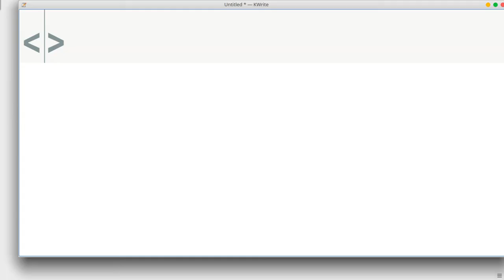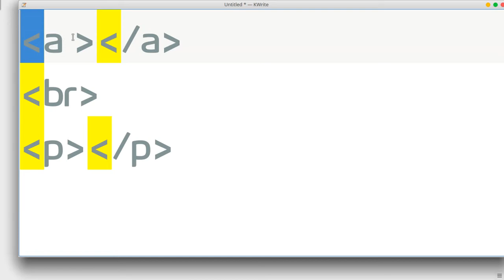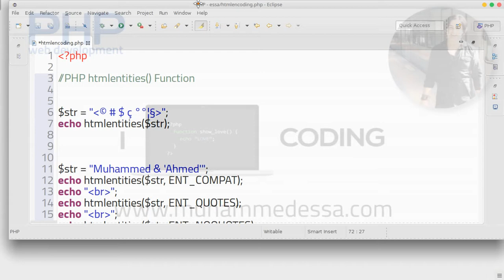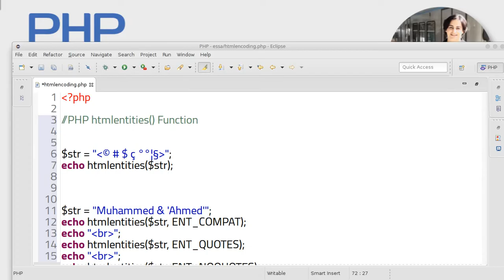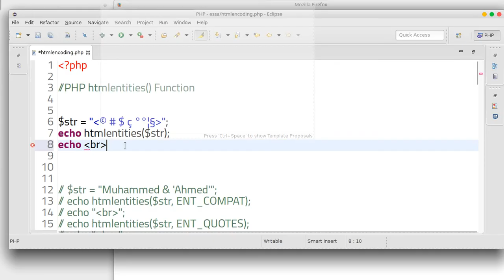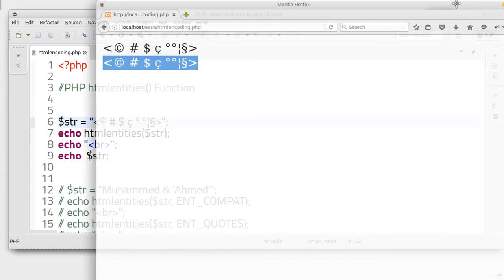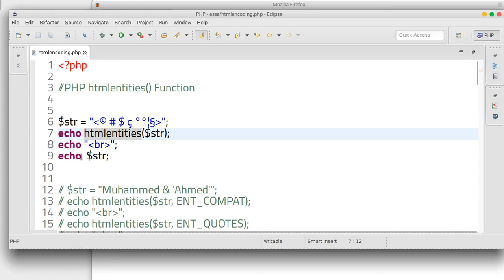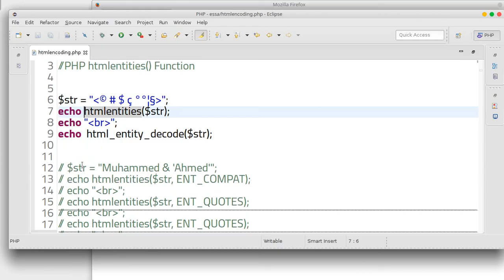107 PHP scripting language html coding htmlentities